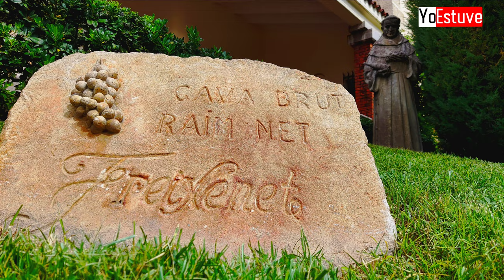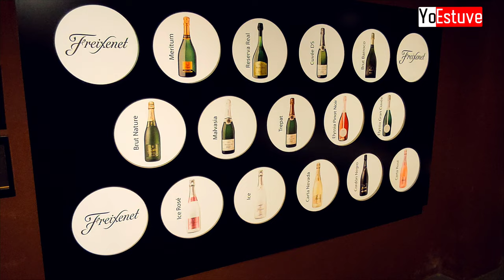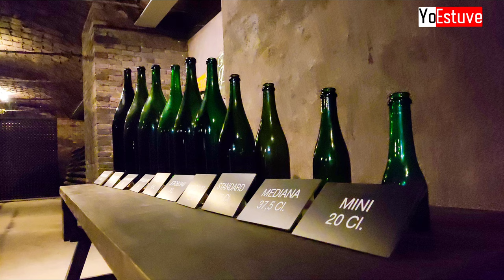Visita a las Cavas de Freixenet, Sant Sadurní d'Anoia. (4K)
Una visita más que recomendable. Las cavas de freixenet son una maravilla. La visita guiada nos explicó la historia, procedimientos de elaboración y su tecnología. Puedes ver la cava original y finalmente probar sus deliciosos cavas. No dejéis de visitar @freixenet, en Sant Sadurní d'Anoia, si visitas Barcelona. 🥰📸🥰